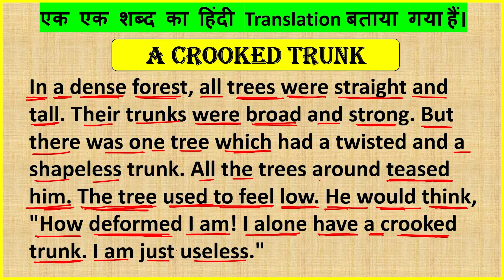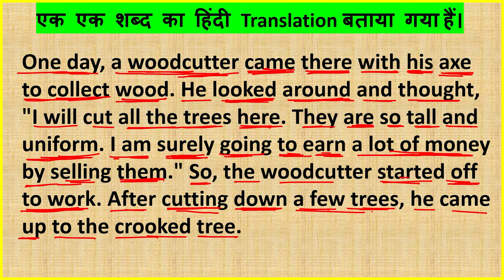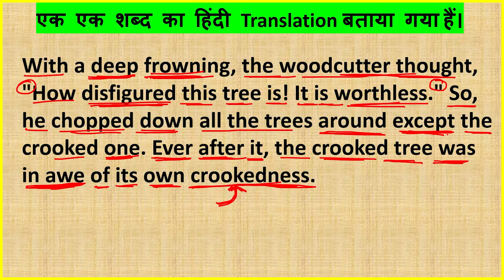A Crooked Trunk || इंग्लिश पढ़ना कैसे सीखे ? इंग्लिश में ट्रांसलेट करना ? How to Translate